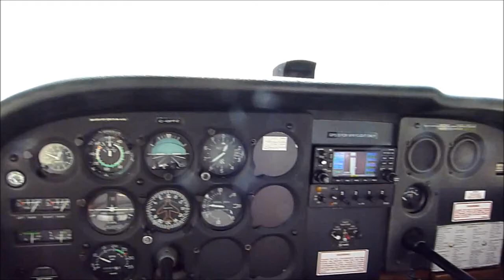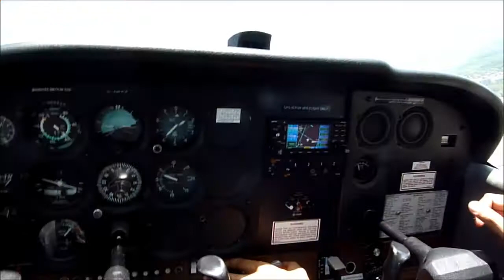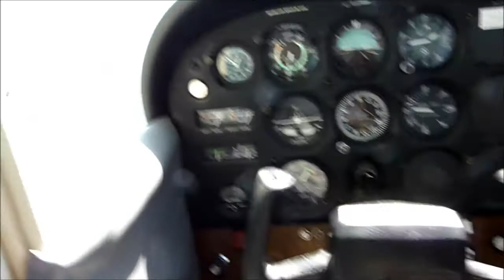Toronto Downsview Take off and Aerial View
Wings & Wheels Heritage Festival